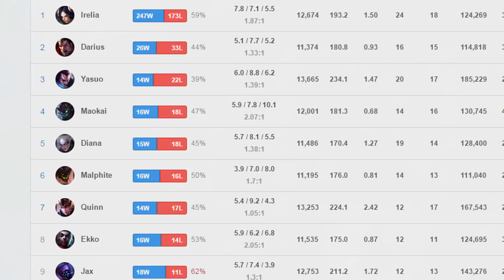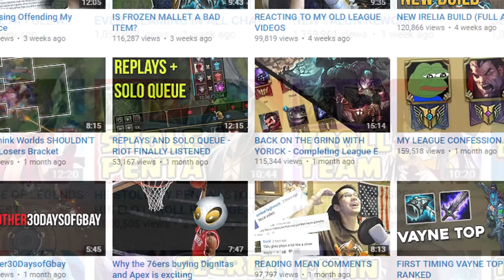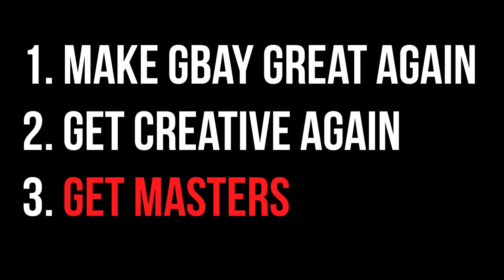2017 GOALS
If you're upset about last night's election results remember this:
There's nothing more un-American than giving up.